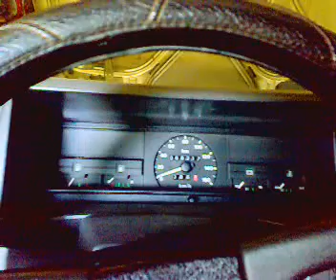Славута 1.2 карб без резонатора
джаст фан